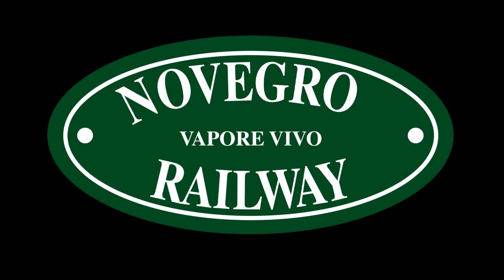Novegro Railway, Test Collaudo Locomotiva N°2 Cervia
Sabato 18/01/2020 è stata collaudata con successo a Novegro, la nuova locomotiva N°2 "Cervia", il suo nome deriva dalla nota ferrovia decauville all'interno delle saline dell'omonima città! Il colore brillante, come quello dell'acqua del mare, splende come i cristalli di sale colpiti dal sole in una bella giornata. Dedicata a tutte le ferrovie minerarie dimenticate d'Italia. Questo è l'esempio di come un treno a vapore possa rilanciare turismo in quelle aree dove resta solo abbandono e desolazione.
Una produzione Adda Ferroviaria di Danilo Catanzano, la caldaia e parte della componentistica invece sono frutto del recupero di una vecchia costruzione del Maestro Romeo Cozzitorto che ovviamente ringraziamo.
Mancano ancora diverse finiture, ma è prevista l'inaugurazione per Aprile 2020, in occasione di Hobby Model Expo Spring Edition.